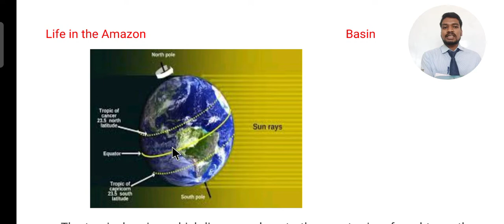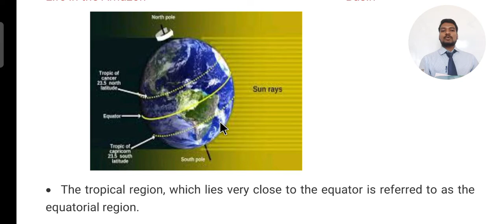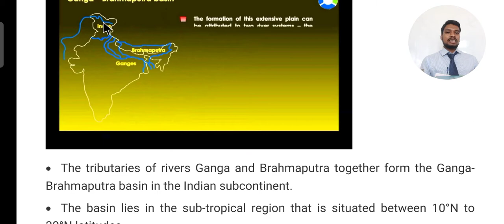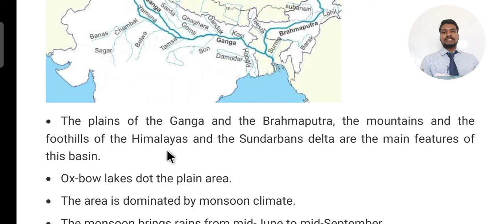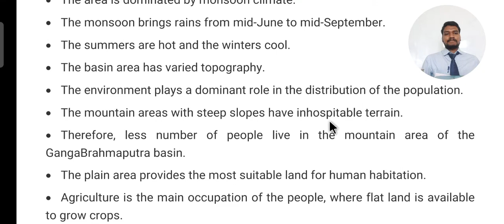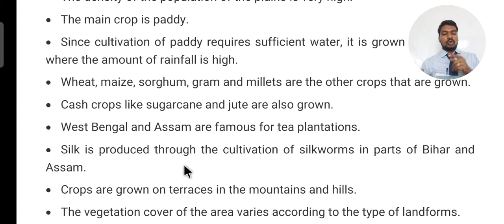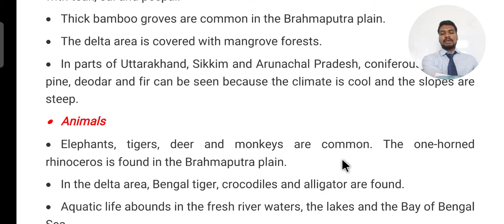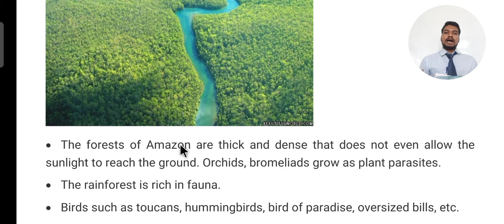CBSE 7 SST SEM 2 BY MAHESH SIR DAY 2